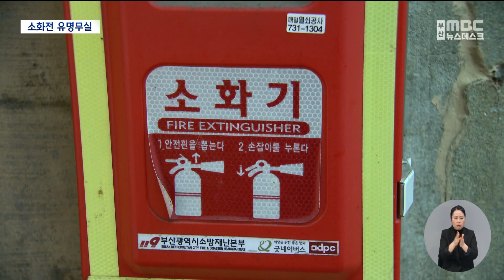났다 하면 대형화재..소화전도 유명무실 (2023.12.11/뉴스데스크/부산MBC)